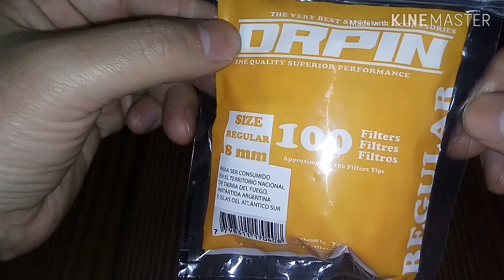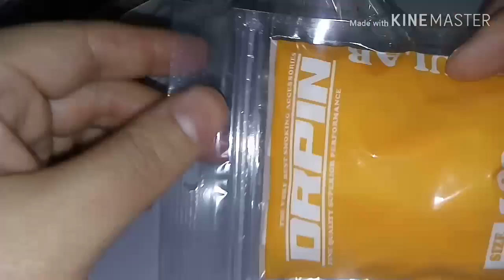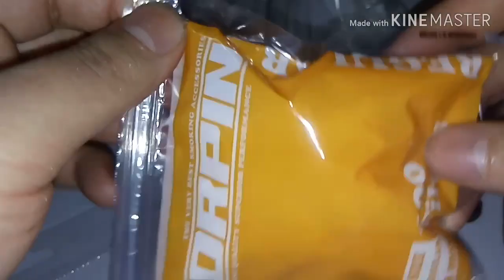Como hacer un difusor de co2 casero para acuarios plantados